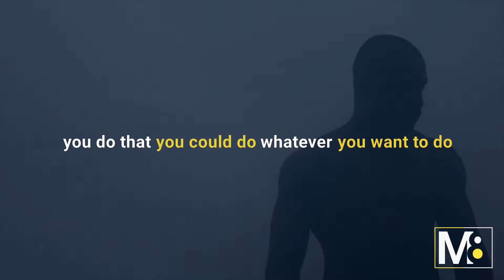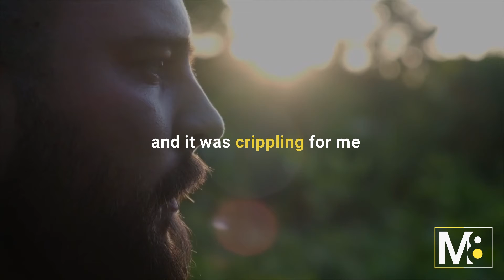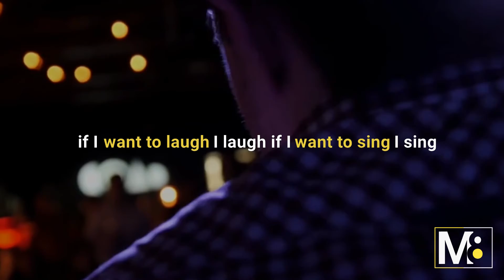DWAYNE JOHNSONS LIFE ADVICE WILL LEAVE YOU SPEECHLESS | BEST LIFE ADVICE | DWAYNE JOHNSON MOTIVATION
DWAYNE JOHNSON’S LIFE ADVICE WILL LEAVE YOU SPEECHLESS | BEST MOTIVATIONAL SPEECH  | DWAYNE JOHNSON

Dwayne Johnson gives his life advice based on, “What works for me.”  Said to be the most Powerful motivational speech.  Dwayne Johnson talks about his struggle in getting after it,  He tells the story of 7 bucks, his production company is SEVEN BUCKS, his advertising company, SEVEN BUCKS.  Johnson gives real life advice and is considered one of the best motivational speeches 2021.
“REMEMBER THE HARD TIMES.”

SPEAKER:
Dwayne Johnson